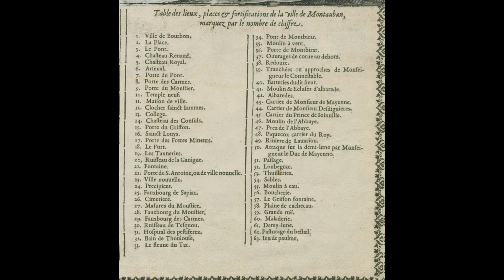PLAN DES ANCIENNES FORTIFICATIONS DE MONTAUBAN trouvé sur Gallica datant de 1621